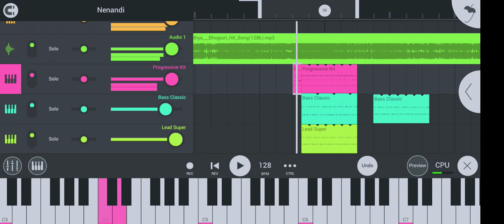30 January 2024